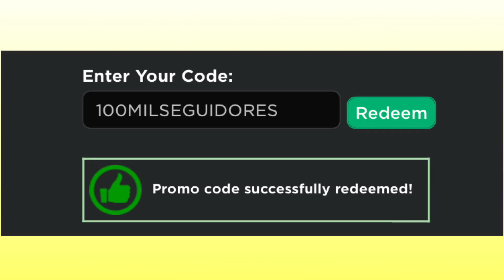Roblox Nerf Event Confirmed (Roblox July News)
Roblox and nerf is having a event very soon!

The official brand “Vans” has also uploaded clothes on the Roblox Avatar Shop. It’s currently off-sale who knows if it’s for an event or just buy-able items.

The nerf badges is on the linked experience / game on this video!